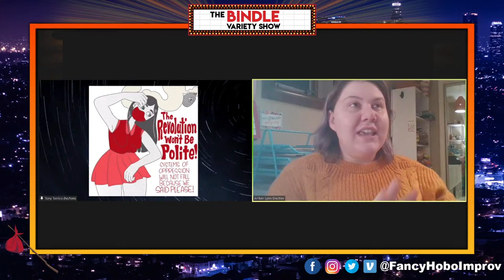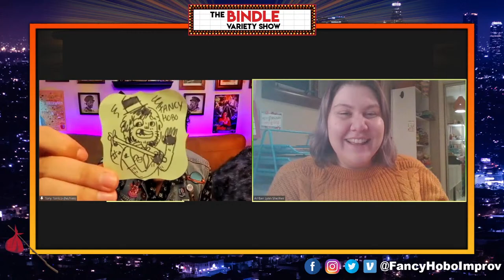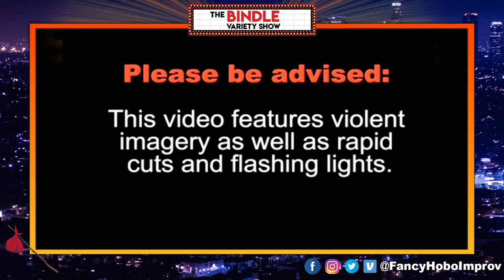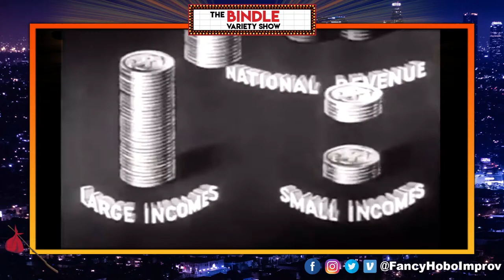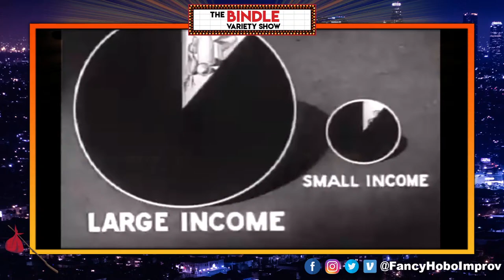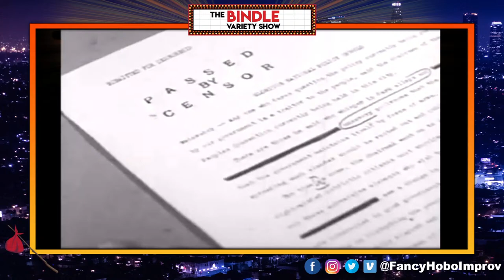The Bindle Variety Show: Art, Music, & Improv (Ep. 1 - Amber Lynn, Dani Berkov Hopkins, & Baum)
It's the Premiere of our BRAND NEW SHOW:

THE BINDLE: Art, Music, and Improv Variety Show
Saturday, January 30th at 8PM PT
LIVE on YouTube & Twitch
Hosted by Tony Torrico
Improv by Brandon Burns, Brenan Dwyer, Natalie D'Amico, and Jose Orozco.

Guests & Links to their work:
Amber Lynn (Visual Art)

Tune in to the Premiere of our Variety Show where we invite 3 artists of different mediums to showcase and discuss their work and how it relates to our theme of the night. Then our team of improvisors will create some brand new work, using everything they've seen as inspiration. It's going to be an unforgettable night! Don't miss it.